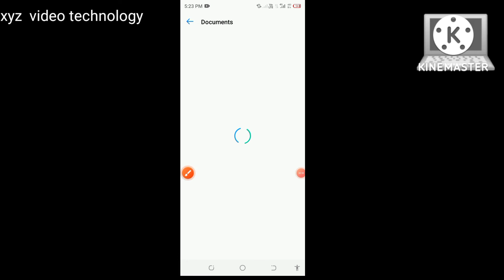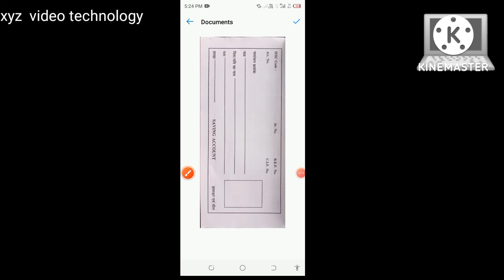किसी भी किसी डॉक्यूमेंट को Crop करें एक ही Click में Document ko fit rakhe